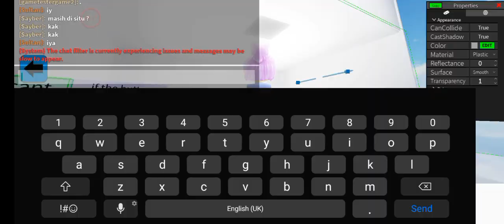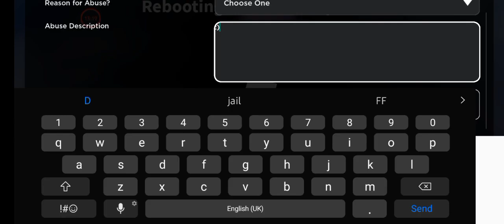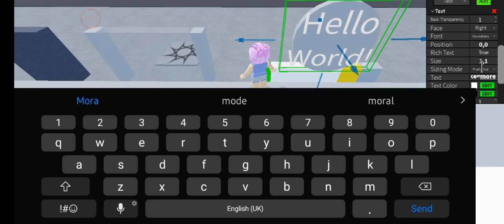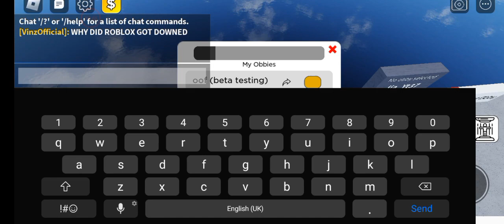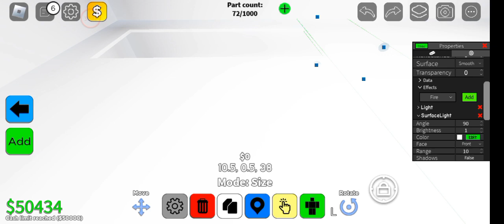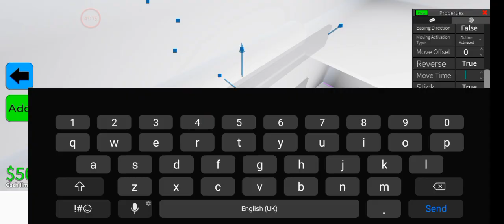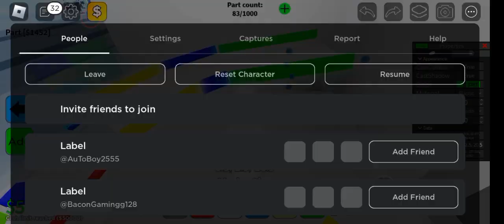obby creator (Update)roblox look at my obby!